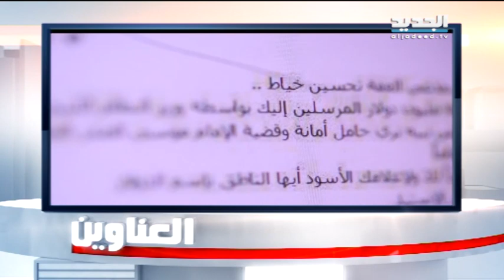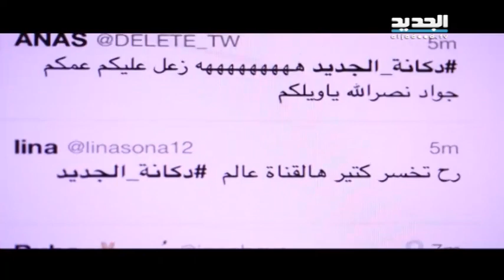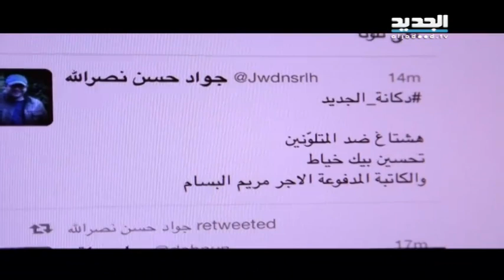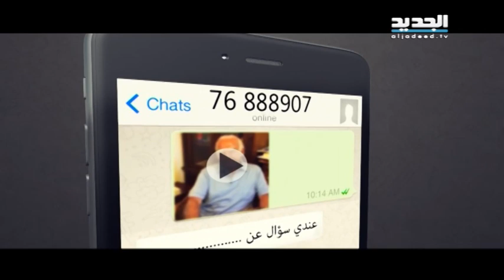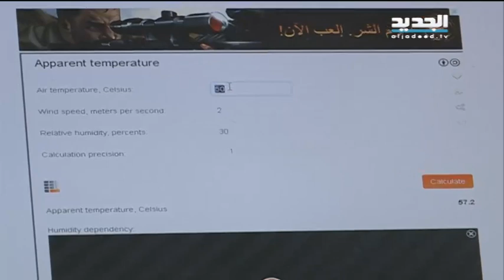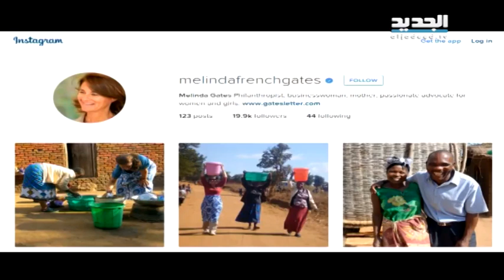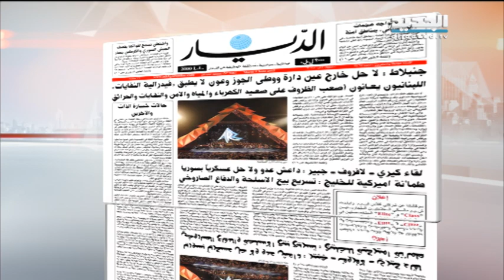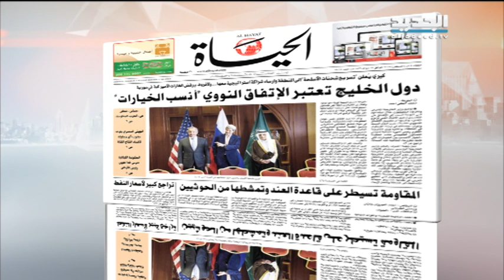نشرة الاخبار الصباحية 04-08-2015